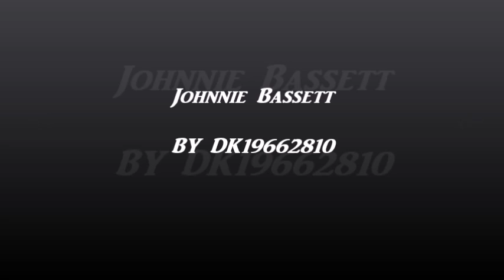Johnnie Bassett ~ ''I'm Lost'' 2009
Modern Electric Detroit Blues 2009